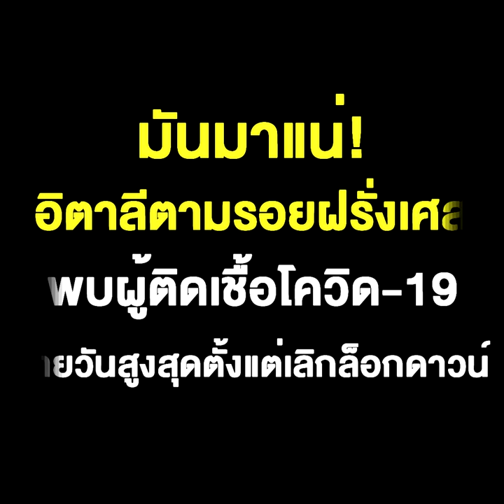มันมาแน่! อิตาลีตามรอยฝรั่งเศส พบผู้ติดเชื้อโควิด-19 รายวันสูงสุดตั้งแต่เลิกล็อกดาวน์